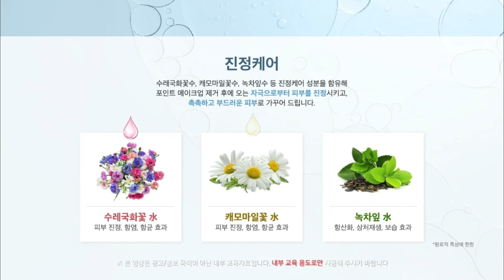New Product Introduction - Adelica, Lip & Eye Remover - Korean